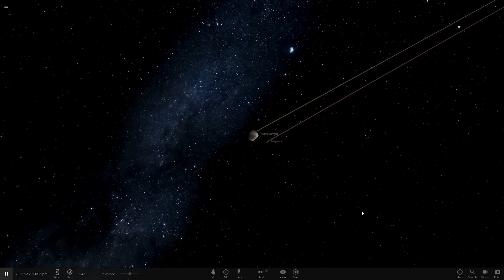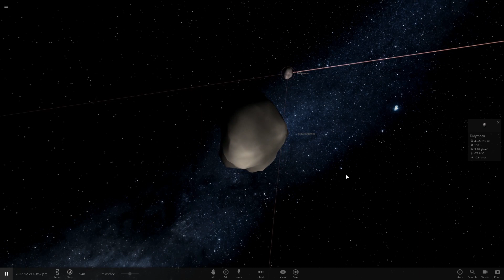Hitting asteroid Didymon's moon Didymoon, FOR SCIENCE!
SpaceX will launch NASA's "Double Asteroid Redirect Mission (DART" in 2021 on board a Falcon 9. This mission will deliberately hit the moon of 65803 Didymos to determine how well a kinetic impactor would work to redirect an asteroid.

This was mostly done in Universe Sandbox 2, along with some video from SpaceX and NASA